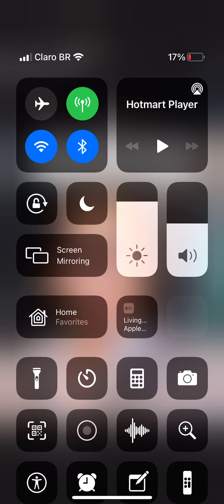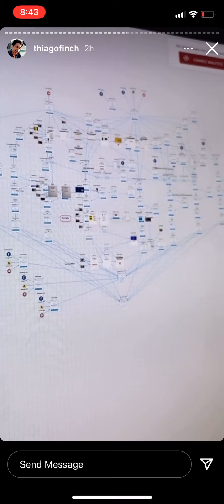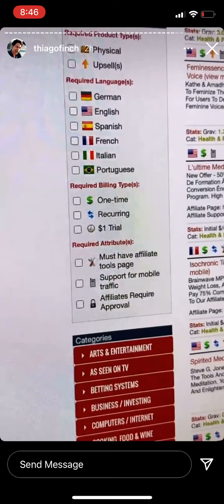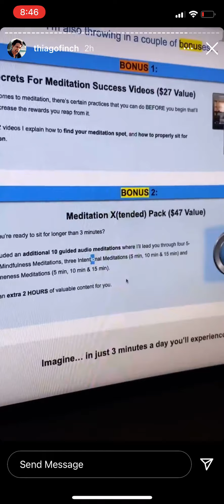Rapidinhas do Marketing Digital 05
🚨Você que é iniciante, Atenção🚨

Quer aprender do absoluto zero, como ganhar dinheiro em casa com Marketing Digital ? Acesse o link abaixo para saber mais 👇🏻👇🏻 :

Thiago Finch
MasterMind Gold Age
Curso Nômade Milionário
Master Empire
Dicas de Marketing Digital
SEO
Floripa
Estratégias do Marketing Digital
Curso de Marketing Digital
Oque é o Marketing Digital
Marketing digital curso gratuito 2021